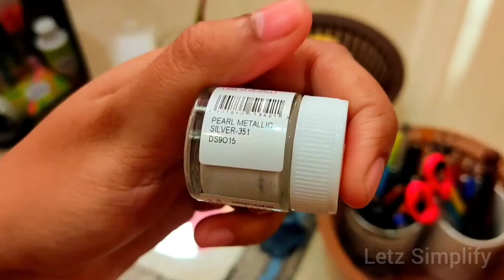part2 How To Make An Antique-Style Mirror | Indoor | Great Home Ideas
Products links (in amazon)👇

Fevicryl Acrylic Colors Pearl Metallic Kit :

Round Shaped Kundan Stones :

Camlin Strong Bond Glue (White) :

fevi kwik :

Paint Brush :